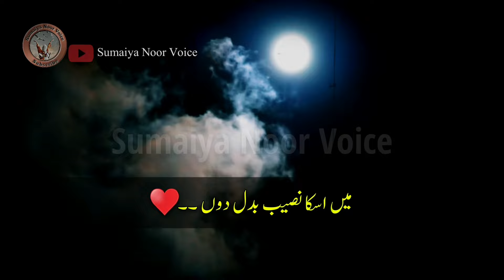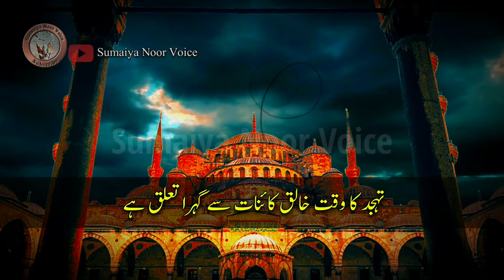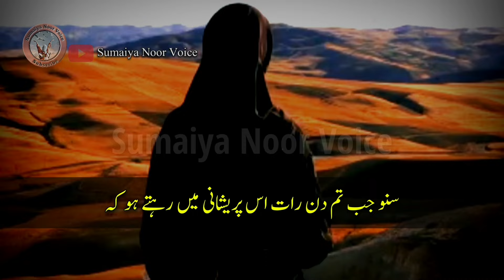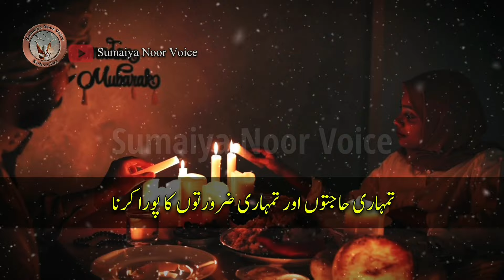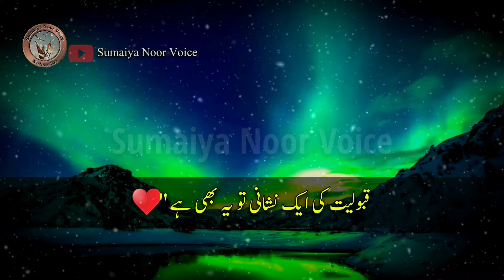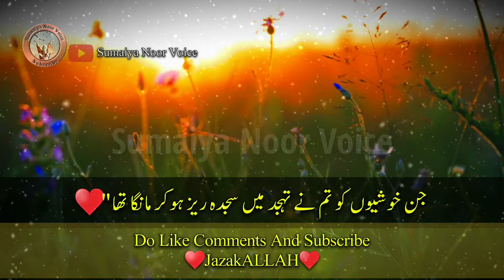Tahajjud se Mujzey Kese Hote Hain ? Khas 3 Nishaniya or Esharey ? Special video | Tahajjud quotes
This All Best Videos Don't Miss 👇🏻♥

ALLAH tahajjud se Mujze kese krta he ? Tahajjud ki Dua ki Qaboliyat ki 3 Nishaniya | Tahajjud quotes

your quiries

Tahajjud miracle quotes in urdu...
Tahajjud miracle quotes status
Tahajjud miracle stories in urdu
Heart touching tahajud quotes ..
Precious video on tahajjud
islamic quotes
Tahajjud quotes
Tahajjud miracle video...
Dua ki taqat
Islamic quotes on tahajjud
Islamic quotes tahajud in urdu
Tahajud miracle quotation
Tahajud miracle quotes
Tahajjud quotes best islamic namaz quotes
tahajjud quotes

Note :
Don't Re Upload And Reuse Videos Lines !